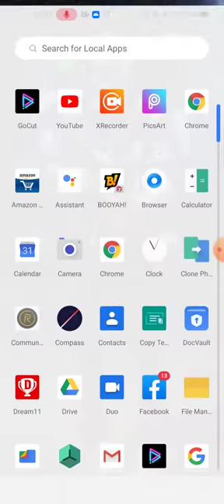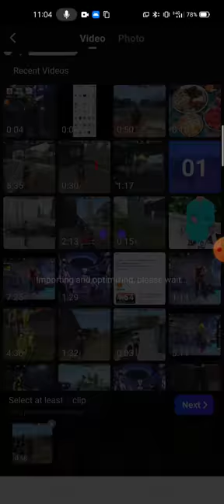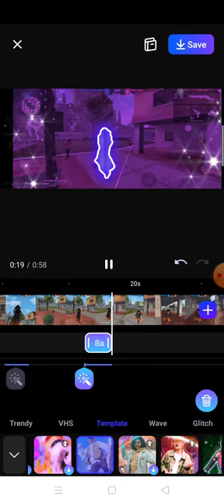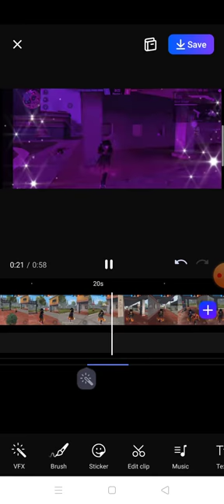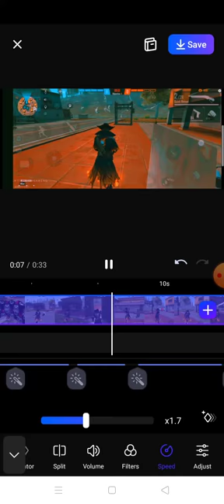Free Fire Video Kaise Edit Kare || Free Fire Video Editing Kaise Kare App || Ruok FF Editing App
video kaise edit kare || free fire video editing kaise kare app || ruok ff